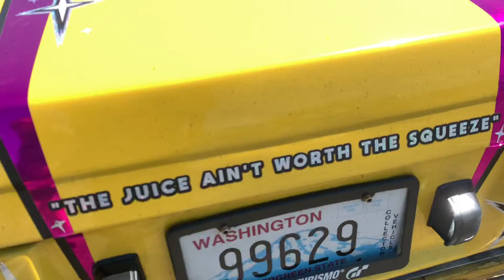Everyone breaks and crashes again - Panic day 2 3SGE Beams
Definitely some crashes and breakdowns in this video. Thanks for the thumbnail @car.diac_arrest . Thanks for to everyone e that helped clean up my oily mess and helped push my car. Last year I did so many laps, this year I didn’t even go through a set of tires. Thanks to @panicmade1970 for throwing an awesome event.